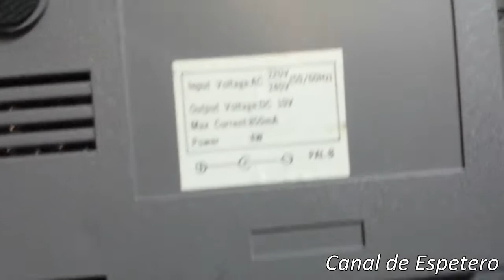UNBOLSING 24 ¿NES o NASA?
Vigésimocuarto vídeo de la sección UNBOLSING, en la que literalmente sacamos de la bolsa las compras, rescates y adquisiciones realizadas en los mercadillos de fin de semana.
En esta ocasión traemos un para de clonicas de la NES de Nintendo, las famosisimas NASA, junto a unos juegos originales de NES.

AHORA TAMBIEN EN TWITTER @CanaldeEspetero